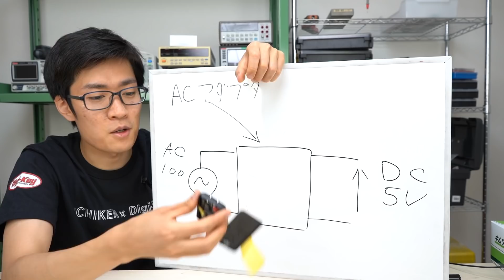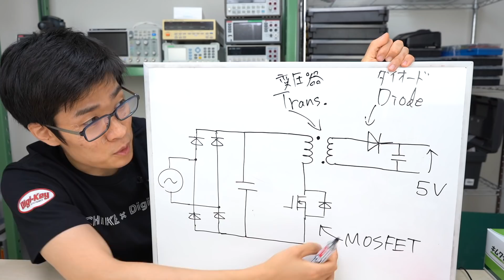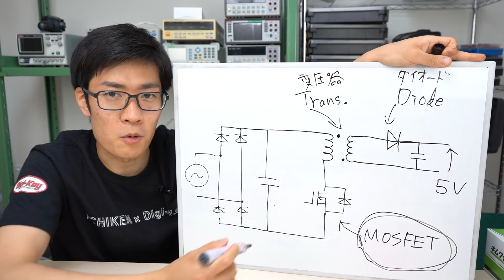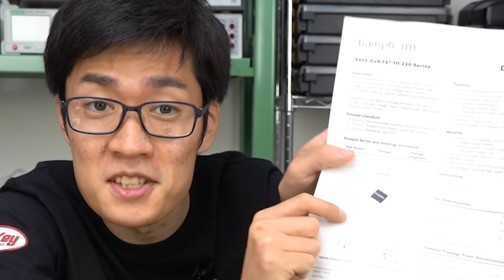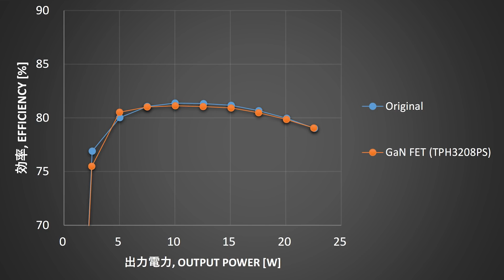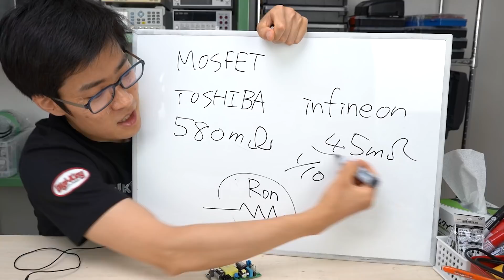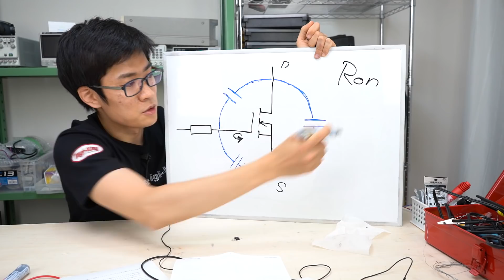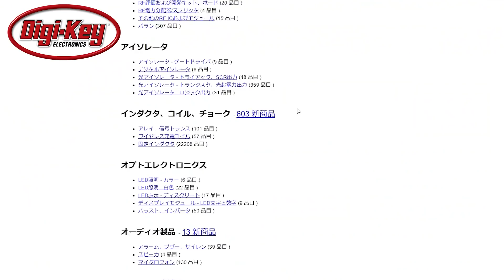ACアダプタをGaN半導体を使って改造する!!【充電器】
USB充電器を改造したら効率が上がるのではないかと考えました。なので手始めにACアダプタを改造することにしました。

半田吸い取り
基板を固定しているやつ
GaN充電器